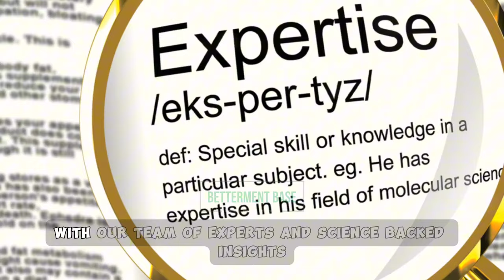Betterment Base: Unlocking the Secrets to a Healthier, Happier You!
Welcome to Betterment Base, your ultimate destination for all things health and wellness! Get ready to embark on a transformative journey that will empower you to live your best life. In our channel trailer, we unveil the essence of what makes Betterment Base the epicenter of health and wellness information.

Join us as we delve into the science behind various topics, debunk myths, and provide evidence-based insights that will revolutionize the way you approach your well-being. From nutrition and fitness to mindfulness and self-care, our mission is to equip you with the knowledge and tools you need to unlock your full potential.

At Betterment Base, we believe that being well-informed is the key to living a fulfilled and balanced life.

Let us guide you on your wellness journey towards a healthier, happier you.Remember, knowledge is power, and at Betterment Base, we're here to empower you every step of the way. Together, let's embark on a transformative path to better living!